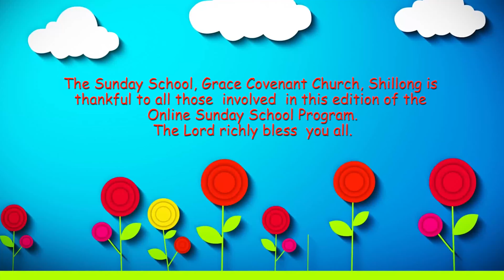JOHN THE BAPTIST, Level-1, Part-1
Welcome to the Online Sunday School. Grace Covenant Church, Shillong for Level-1, Part - 1 scheduled for 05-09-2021. Today's topic is 'John the baptist', Part-1.